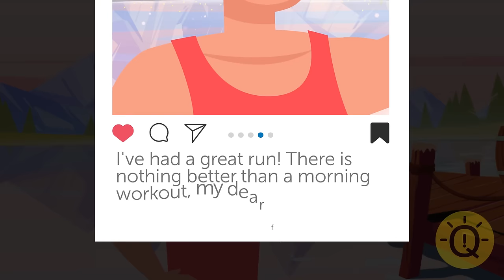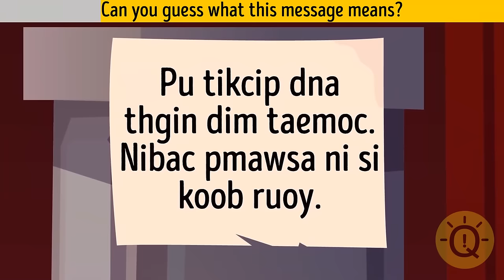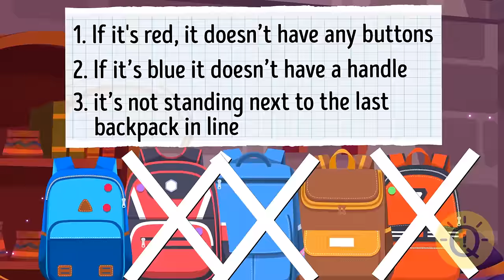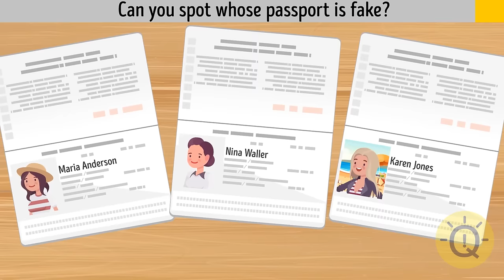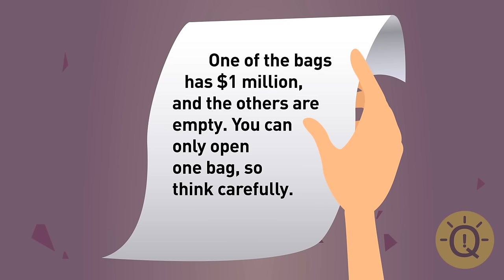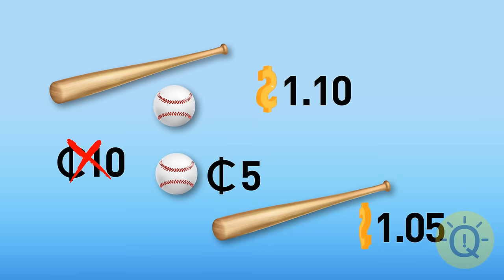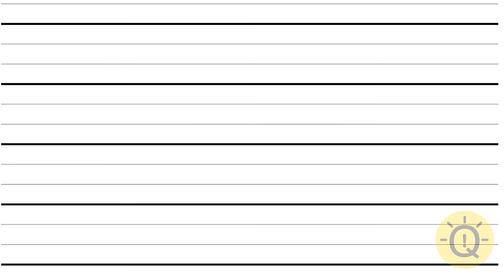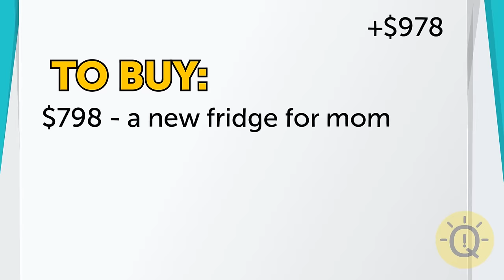Ultimate Brain Teasers: The Toughest Riddles for Puzzle Enthusiasts!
Get your thinking cap on and prepare for a challenge that will put your detective skills to the test! 🕵️‍♂️💬 Dive into a world of mystery and intrigue as you tackle a series of mind-bending riddles designed to keep you guessing. Can you crack the code and solve them all? Share your insights and join the conversation as we unravel each perplexing puzzle together! 🔍🧩 Let the riddle-solving adventure begin!